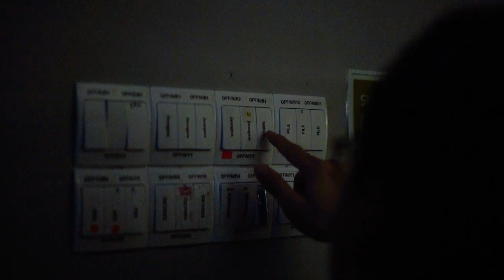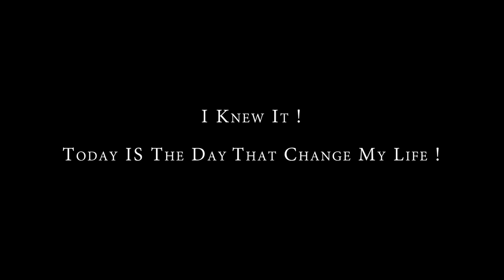A RM400k* Double-Storey Terrace House @ Setia EcoHill 2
A chance to change your life is finally here, only at Setia EcoHill 2. Priced from RM400k* onwards, SEHati Collection is now open for preview, so don't miss it!